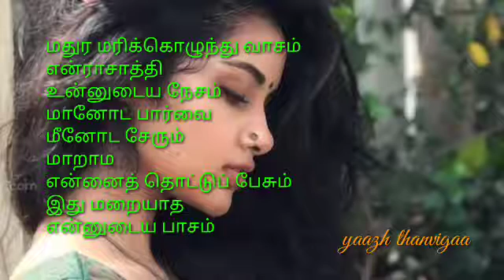மதுர மரிக்கொழுந்து... 2